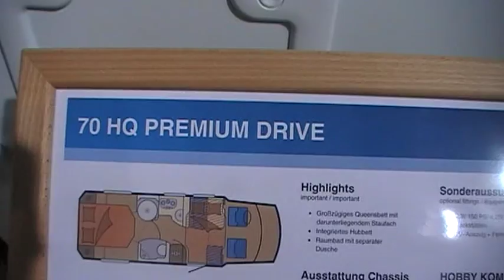Hobby Premium Drive 70 HQ